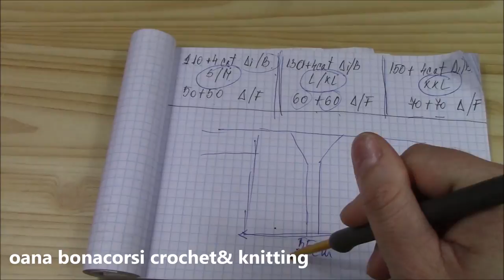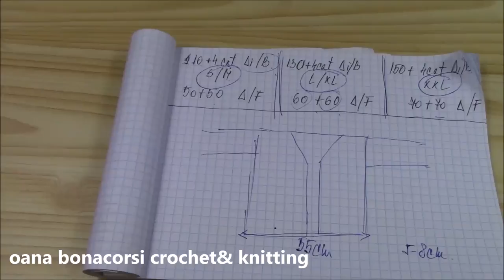Crochet bubblelicious cardigan by Oana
The glitter yarn
write me on this mail